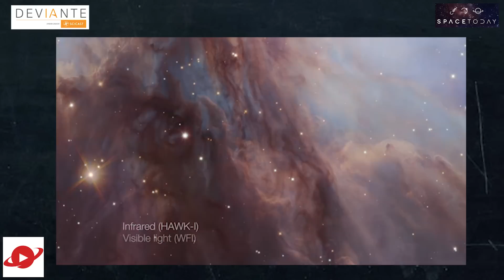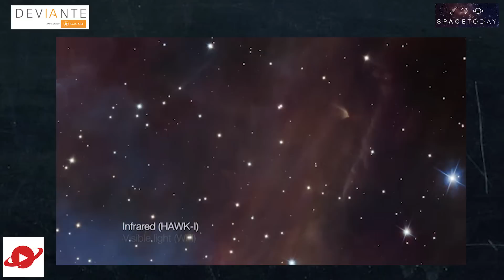Imagem Mais Profunda Até Hoje da Nebulosa de Orion - Space Today TV Ep.333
Acho que todo mundo aqui conhece a Nebulosa de Orion, certo? Se você não conhece está perdendo um dos grandes espetáculos do universo.

Para olhos bem treinados é possível até mesmo observar a Nebulosa de Orion a olho nu aqui da Terra.

Porém, você nunca viu a Nebulosa de Orion dessa maneira, aliás, nem você, nem ninguém, pois um grupo de astrônomos fez algo realmente incrível, usou um instrumento de alta tecnologia e de última geração acoplado ao Very Large Telescope para produzir a imagem mais profunda e mais detalhada até hoje dessa verdadeira maravilha cósmica.

Os astrônomos usaram o instrumento chamado HAWK-I para produzir essas belas imagens.

A Nebulosa de Orion está localizada muito perto da Terra, a cerca de 1350 anos-luz de distância e tem uma dimensão de 24 anos-luz, tudo isso faz dela um excelente laboratório, onde os astrônomos podem estudar todos os processos da história de formação estelar, além de determinar a quantidade de estrelas diferentes que se formam em seu interior.

E nesse quesito de revelar objetos diferentes e inesperados, essas novas imagens do VLT não decepcionaram.

As imagens mostram uma grande quantidade de objetos com massa muito baixa, cerca de 10 vezes mais anãs marrons do que se era esperado além de muitos objetos com massa planetária isolados no seu interior.

Os astrônomos observam e caracterizam nebulosas como a Nebulosa de Orion para entender o processo de formação estelar.

Anteriormente o maior número de objetos encontrados tinha massa de um quarto da massa solar. Essa descoberta criou uma segunda população de objetos de menor massa.

Além disso, objetos do tamanho de planetas foram encontrados no interior da nebulosa num número maior do que se pensava também. Para melhor caracterizar esses objetos teremos que esperar os novos grandes telescópios como o E-ELT e outros.

Os resultados dessa observação são de suma importância para se entender o processo de formação estelar, e as descobertas feitas, permitirão que os astrônomos revisem seus modelos para caracterizar com maior precisão como esse processo ocorre.